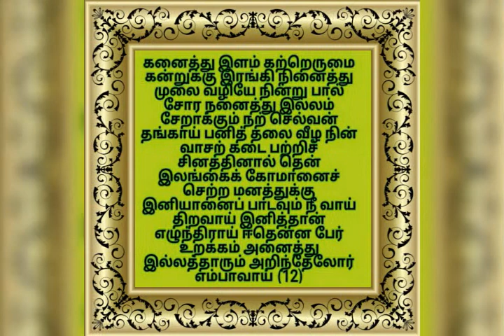திருப்பாவை-12ம் பாடல்-ஆண்டாள் அருளியது-பாட்டு-ம.ஜெயபிரகாஷ் நாராயணன்.சோமந்துரை சித்தூர்.பொள்ளாச்சி.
Thiruppavai -12th song -aandaal aruliyathu (Naalayera Divya prabandham)  sing by M.Jeyaprakash narayanan. somandurai chittur.pollachi.